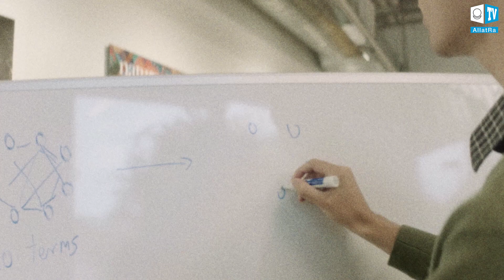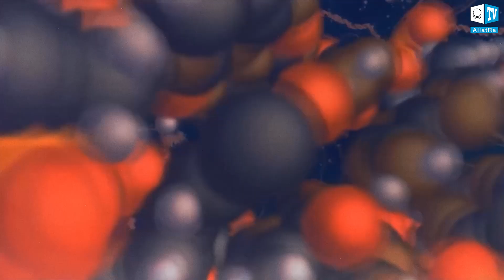Znanstveni dokazi postojanja Boga. NAJAVA | Kaleidoskop činjenica 31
📍 Vrijeme slijepe vjere je prošlo! Osnova za budući napredak u spoznavanju Boga je znanost!
📍 Koje su nepobitne dokaze za postojanje Boga znanstvenici pronašli?
📍 Kako su uvjereni ateisti iz znanosti postali najodaniji ljudi Bogu?
📍 Je li znanost uspjela doći doći do najmanjih „građevinskih blokova" svemira?

Znanje će znatiželjnim umovima i pravim znanstvenicima pomoći da istraže do srži to – da shvate razlog interakcije mikročestica, što ih pokreće i, što je najvažnije, što im daje energiju za interakciju.

✨ 31. izdanje Kaleidoskopa činjenica „Znanstveni dokazi postojanja Boga" održat će se 13. travnja 2023.

💠 Pokrenuli su sudionici Međunarodnog javnog pokreta ALLATRA

💥 Vrijeme je da se istina vrati ljudima!

➡️ Video uz sudjelovanje Igora Mihajloviča Danilova „Postoji li Bog?":

  • POSTOJI LI BOG?

🌍 Prava povijest čovječanstva na playlisti Kaleidoskopa činjenica:

  • Kaleidoskop činjenica